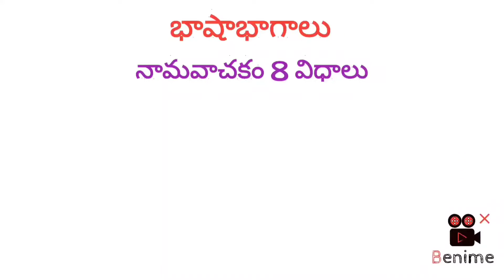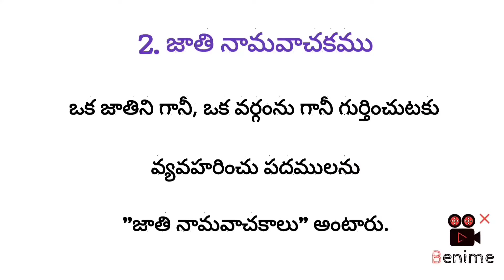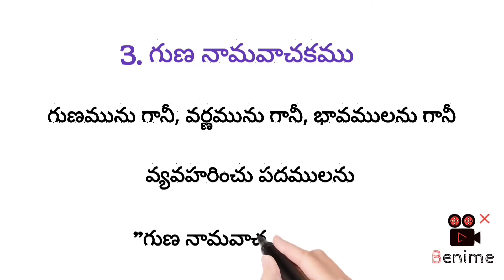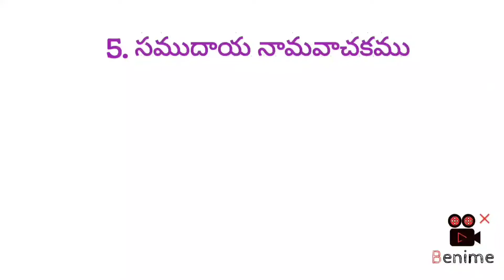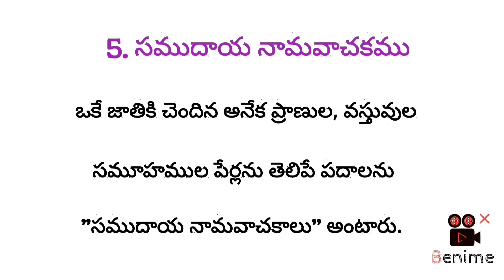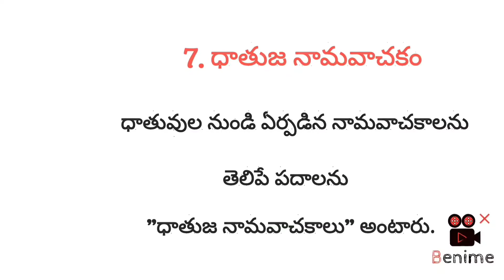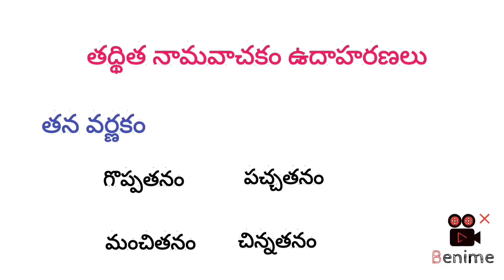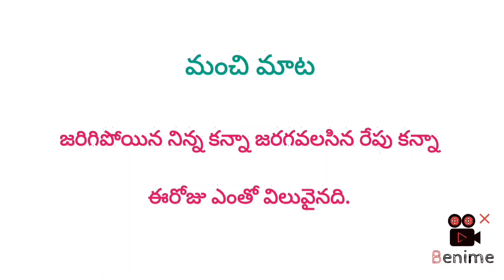Types of Nouns in Telugu | Parts of speech in Telugu Part-1 | నామవాచకం | Telugu Grammar | All Exams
Today's Telugu Learning Video : Types of Nouns | Parts of speech in Telugu Part-1 | నామవాచకం | Telugu Grammar | Competitive Exams | Video - 79

Learn Telugu :  Types of Nouns | Parts of speech in Telugu Part-1 | నామవాచకం | Telugu Grammar | Competitive Exams

In my Channel you can find all the below  related topics videos :
1.Telugu Grammar
2.  Vibhakthulu Pratyayamulu in Telugu
3.Telugu Samyuktha akshara padalu
4. Telugu Sandhulu
5. Parts of speech in Telugu
6. Telugu Vyakaranam Vachanamulu
7.  telugu guninthalu for children
8.Guninthapu Gurthulu in telugu
9.How to write Telugu Varnamalatho sarala padalu
10.Singular & Plural in Telugu
11.  Hallulu vathhulu padalu
12 .Telugu Dvithvakshara,Samyukthakshara,Samsleshakshara  padalu
13.Guninthapu Gurthulu in telugu
14. Chandassu iin Telugu
15. Telugu grammar for TET & DSC
16. Types of Sentences in Telugu
17. Alamkaramulu in Telugu Grammar
18 . Parts of speech Advanced